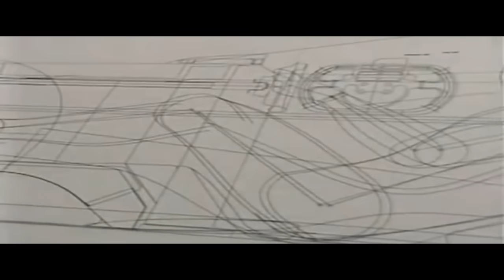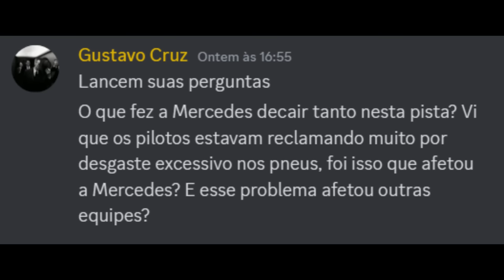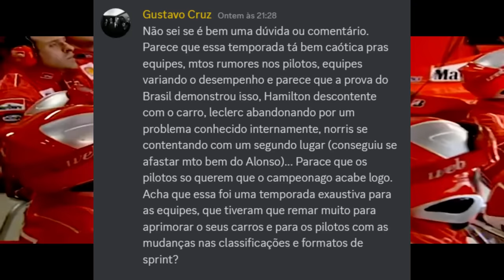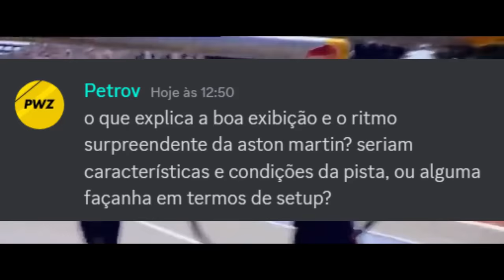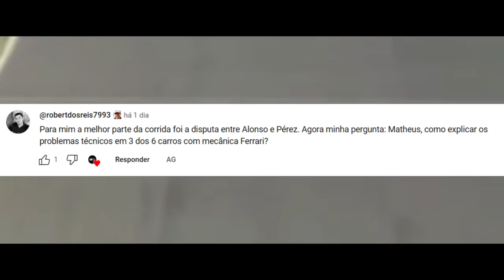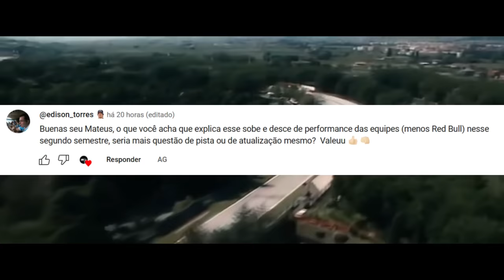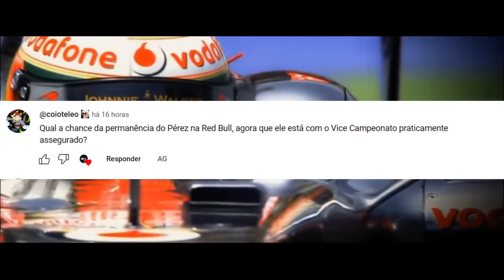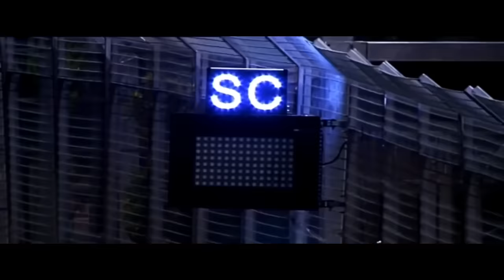GP BRASIL: RITMO DA ASTON MARTIN FOI DEFINITIVO OU CIRCUNSTANCIAL? / MERCEDES / FERRARI / PEREZ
Sergio Milani
@scuderiamilani (Twitter)

📰 *Fontes:*

João 3:16

00:00 - Introdução
01:09 - Problemas da Mercedes
02:50 - Equipes largaram a temporada de vez?
04:49 - Ritmo da Aston é confiável?
06:08 - Problemas na mecânica Ferrari
07:16 - Desempenho da Aston (parte 2)
07:57 - Oscilação das equipes exceto Red Bull
08:51 - Chances do Perez na RB
09:26 - Mercedes W15 e Alonso